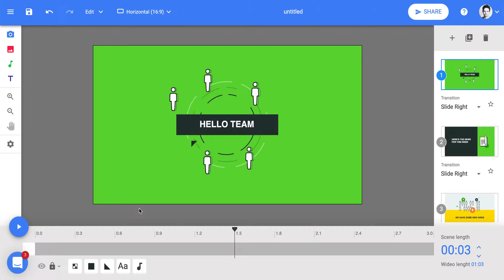How to turn your video into a slideshow presentation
You can convert any video to a slideshow presentation with one click using Wideo